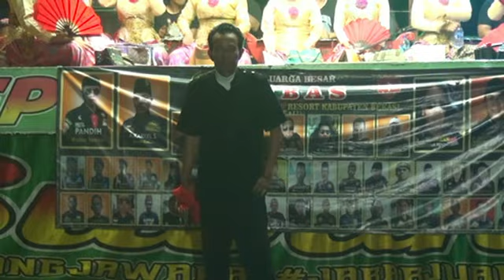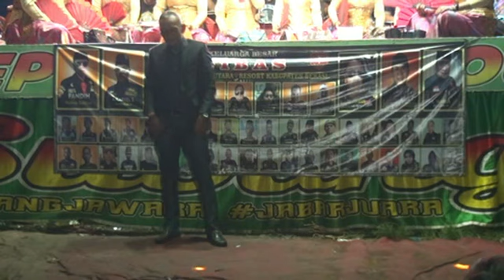ACEP DARTAM KETUA PANDIH